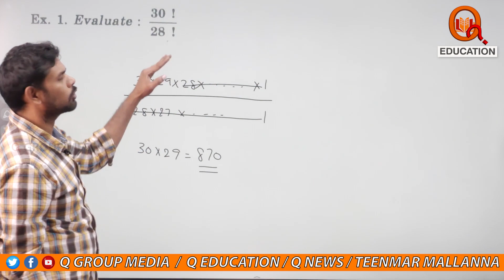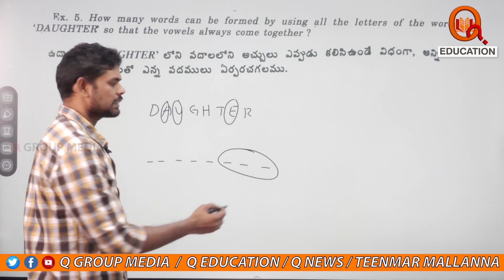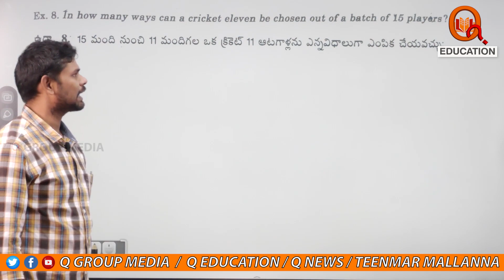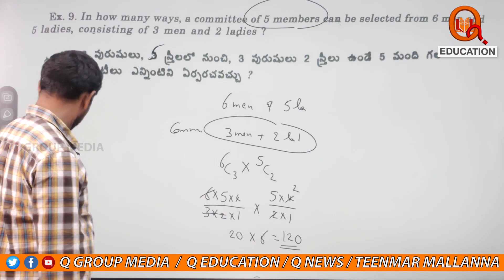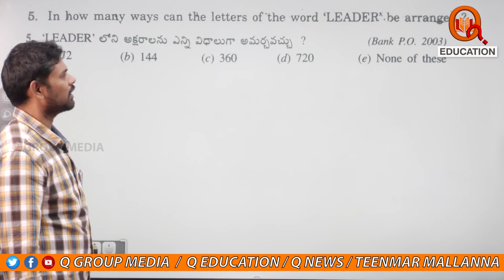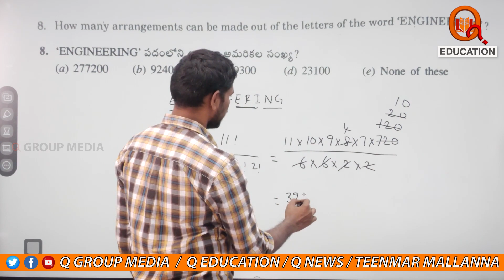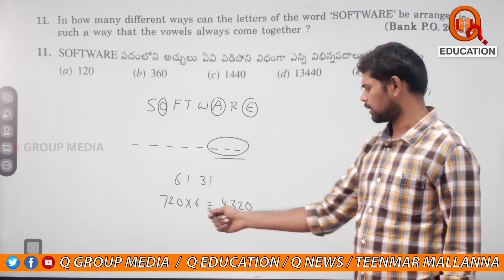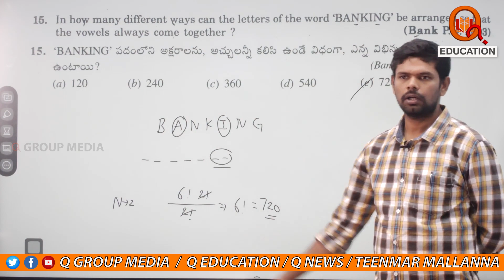Permutations & Combinations || Exercise (1 to 15) || Class-111|| TeenmarMallanna || QNews || QNewsHD